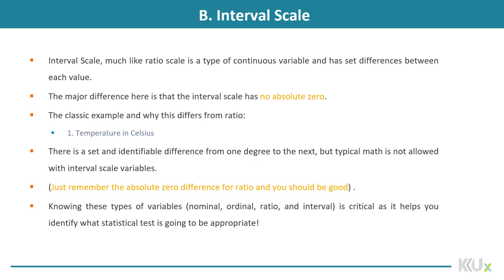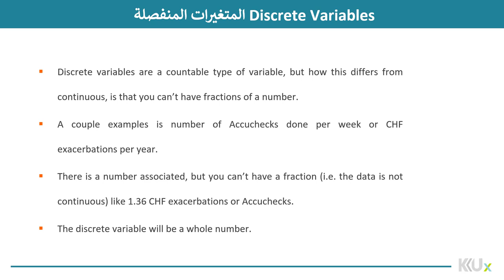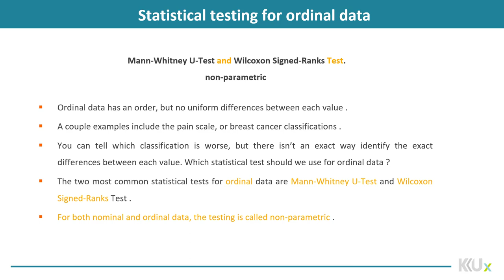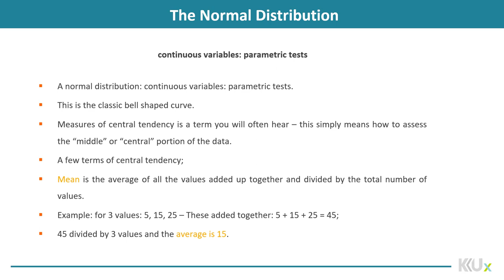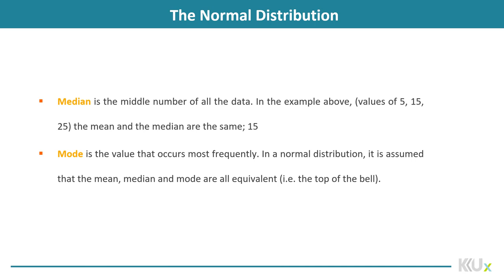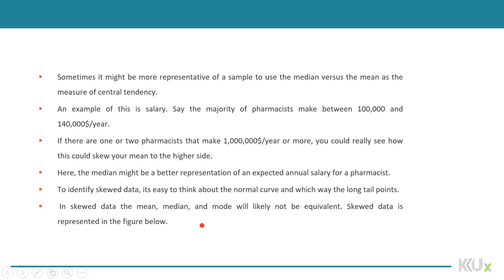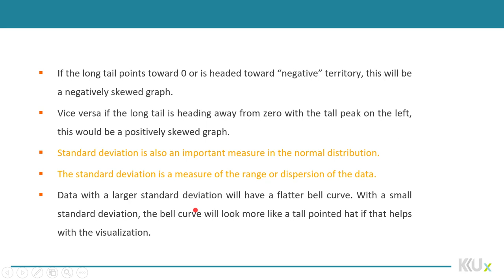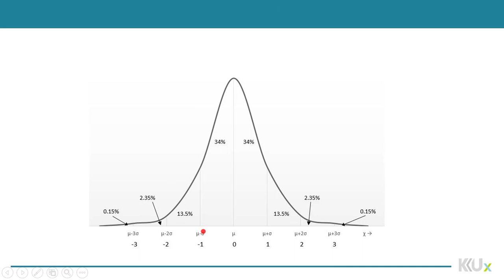Drug Information | 10-2 | Terminology of biostatistics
الوحدة 10 - الدرس 2 :  Terminology of biostatistics
Discuss key terms and concepts in statistics used in pharmacy and medical journals.
Describe the biostatistical terms in a research article and the elements that must be present in order to confidently interpret the findings.
Assess whether a statistical test is most appropriate
for the study design and type of data.